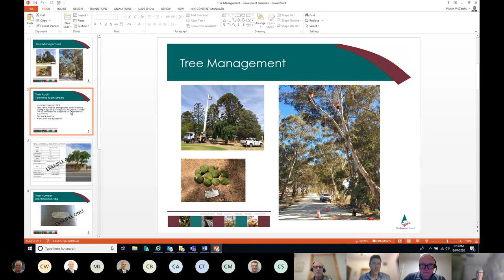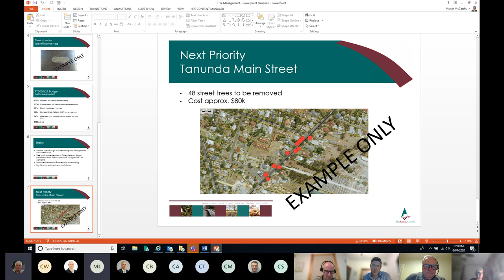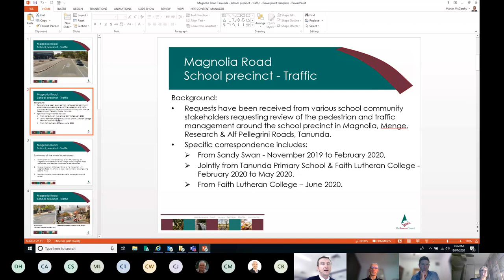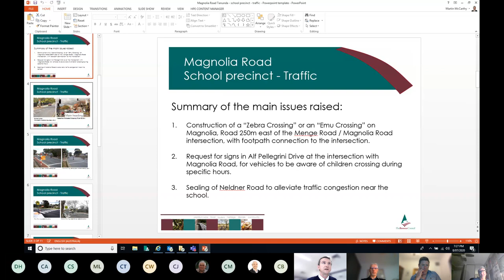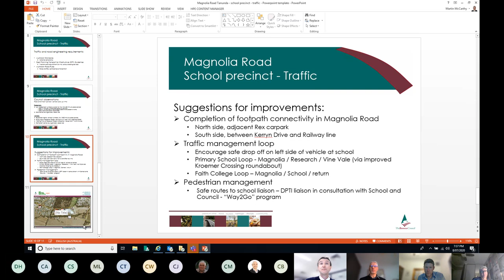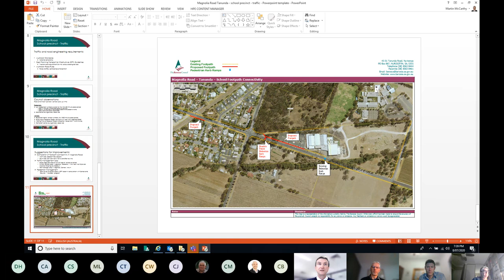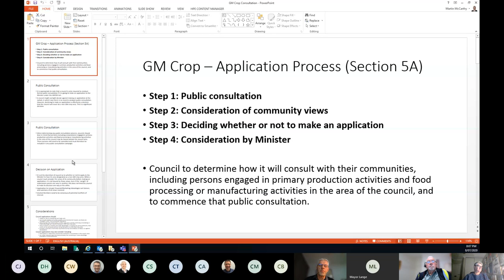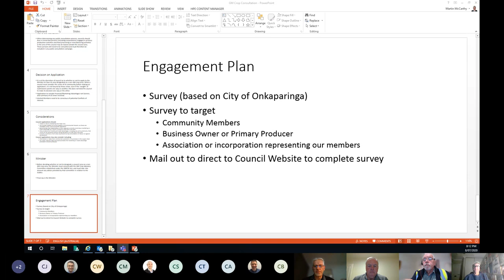The Barossa Council - Council Workshop - 8 July 2020